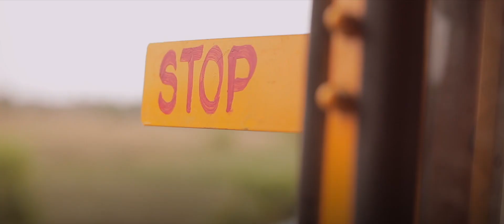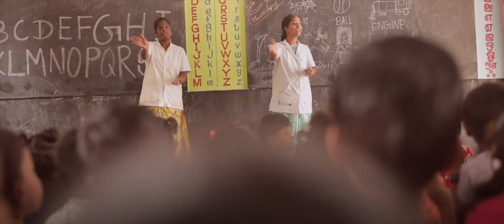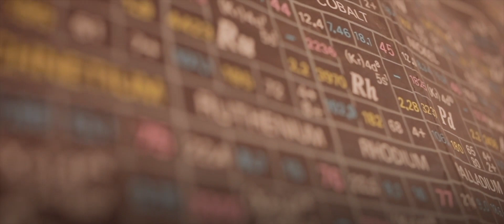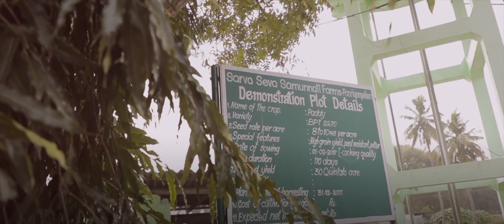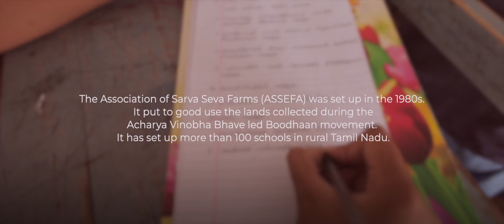Beyond Education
The Association of Sarva Seva Farms (ASSEFA) was set up in the 1980s. It put to good use the lands collected during the Acharya Vinobha Bhave-led Boodhaan movement. Having set up more than 100 schools in rural Tamil Nadu, ASSEFA started 6 schools in tsunami-affected rural and coastal Cuddalore in 2005. These schools aimed to create nurturing learning environments for children who are disadvantaged by systemic, man-made, and natural oppression. Children and women from these communities inspire us endlessly with their resilience and desire for change, and this film celebrates their spirit.

During the making of this film, we received immense help from the ASSEFA members, especially Mr. Muneeswaran who contributed immensely to the process of filming this. Our collaborators for this film included a group of very bright and promising students, who cooperated at every step despite the hot weather and made this process as fun as possible with their positive energy. A special thanks to M. Chitra's (our Protagonist's) family who were very kind and supportive throughout this process.